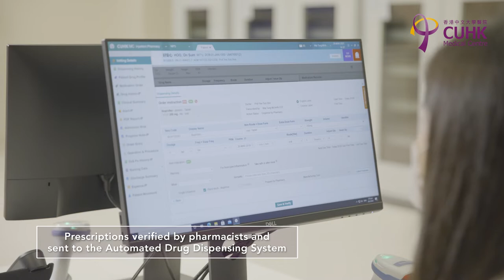[CUHK Medical Centre - The Closed Loop Medication Management System]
The Closed Loop Medication Management of CUHKMC integrates a wealth of pioneering automated systems. Delivering a comprehensive solution to the various needs of inpatients and outpatients cases, the system provides unit-dose and multi-dose dispensing services with ready-to-use pouch respectively, making possible a convenient and quality use of medications for patients.

To facilitate safe medication dispensing, all the prescriptions from doctors will be duly authenticated by pharmacists before dispatching to the Automated Drug Dispensing System.